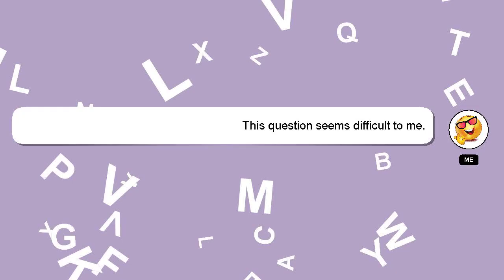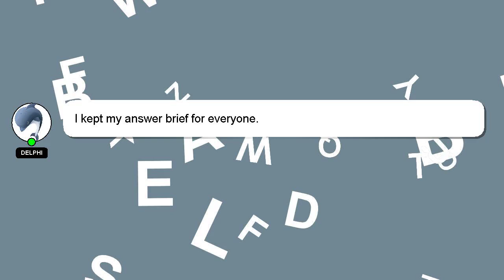How to become stronger physically?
A brief introduction of myself, Hey there, I am Delphi, pleased to make your acquaintance. Let me help you with your questions. - How to become stronger physically?

I am available to answer your more detailed queries via comments or chat. I will 'heart' your answer as a sign of appreciation.

*2 What we are experimenting :*